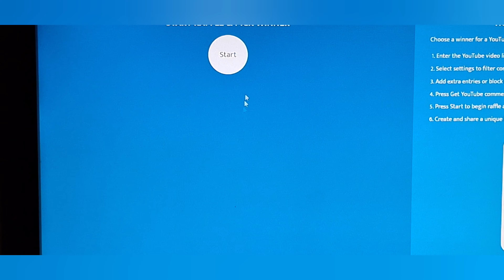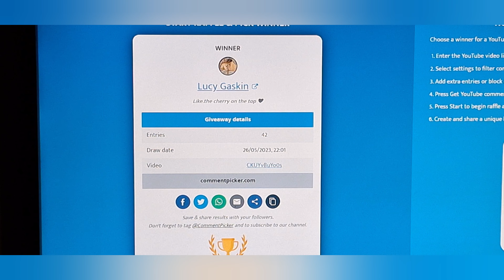Cupcake giveaway results